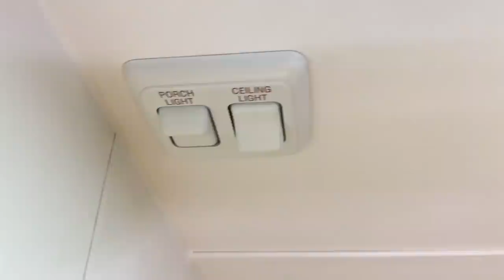2019 T@G Trailer: Official Tour at nüCamp Factory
If you're considering a teardrop trailer, check out this quick tour of nüCamp's T@G trailer. Here, I show you some of the different features and options between the basic T@G, the Boondock Lite, and the Boondock Edge.